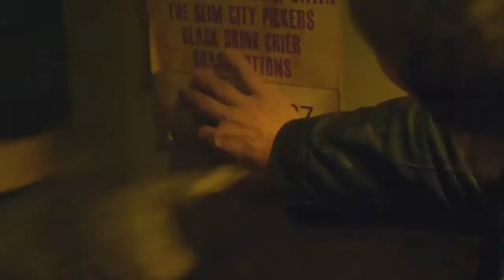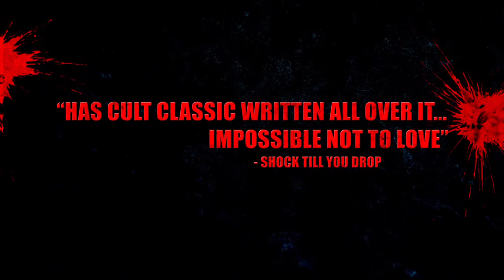WolfCop: OFFICIAL TRAILER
Officer Lou Garou isn’t the best cop in small-town Woodhaven - in fact, he’s probably the worst. He mostly just looks to avoid anything that could possibly interfere with his goal of getting wasted. One evening during the night shift, Lou investigates a mysterious disturbance at the edge of town and wakes up with a pentagram carved in his chest, heightened senses and body hair that’s growing at an alarming rate. To solve the mystery of his transformation, he’ll have to take on a case no normal cop would be able to solve, but this half-man, half-beast is not just a cop…he’s a WOLFCOP.